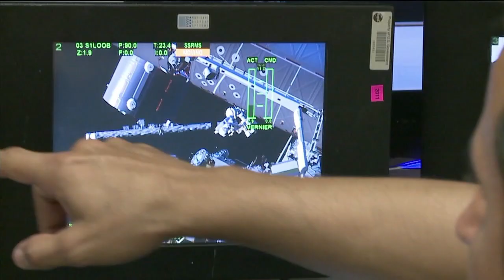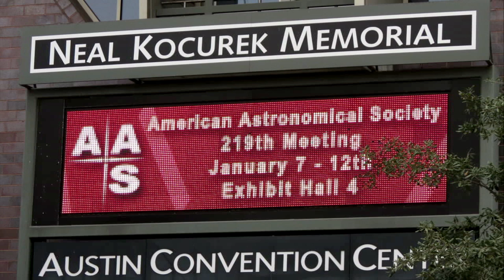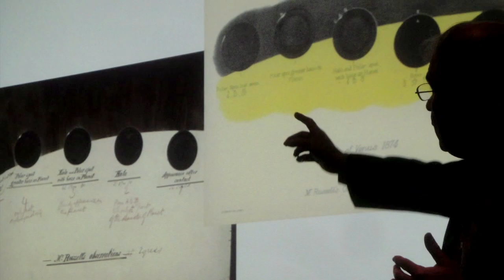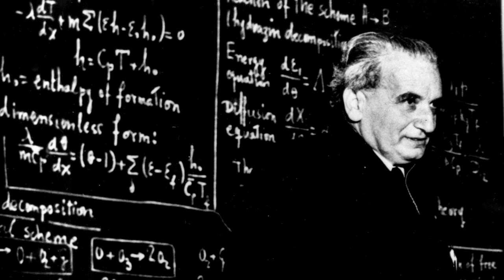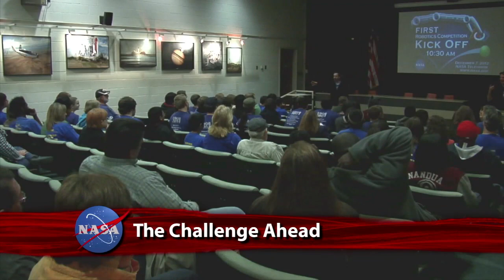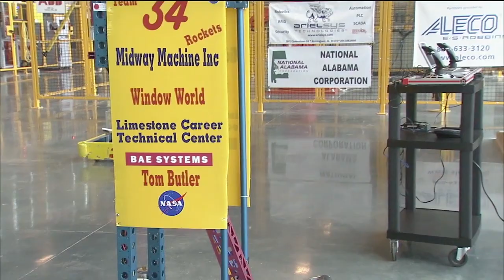ISS Crew News Conference on This Week @ NASA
The next three crew members of the International Space Station talked about their upcoming mission in a news conference from the Johnson Space Center. NASA astronaut Joe Acaba and Russian cosmonauts Gennady Padalka and Sergei Revin are scheduled to launch March 29 aboard a Soyuz spacecraft. Also, a White House Visit for a NASA employee, The Super Bowl of Astronomy, Shuttle Engines on the move, the 2012 FIRST Robotics Kickoff, Hollywood Stars in Houston and more.